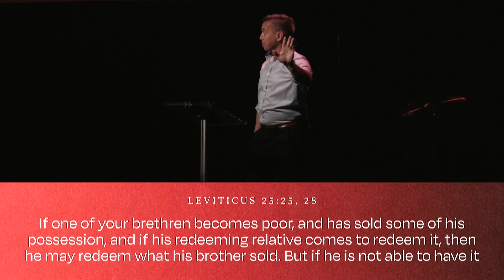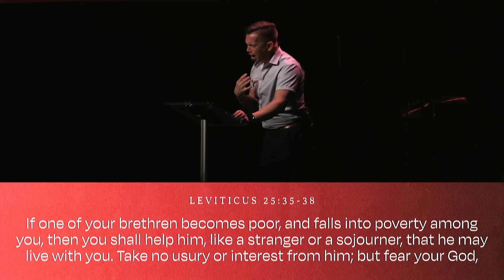Blood, Beards, Belonging | Week 6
Closing up our series in Leviticus, we talked about the year of Jubilee, and Atonement. This is one of the most powerful promises for believers in the book of Leviticus.

This is the definition of saving the best for last! Join Pastor Jason in week 6 of Blood, Beards, and Belonging!